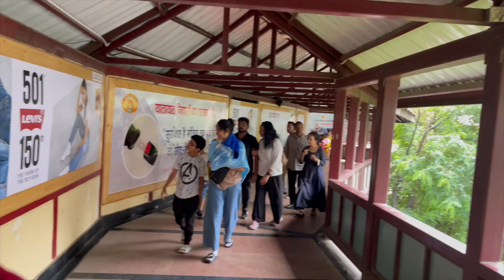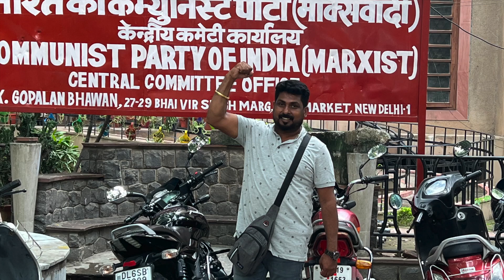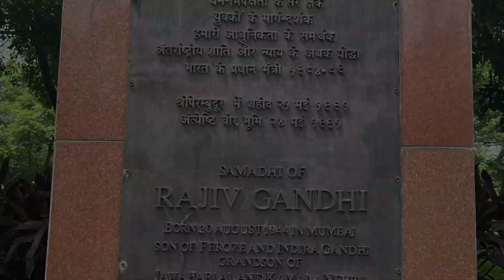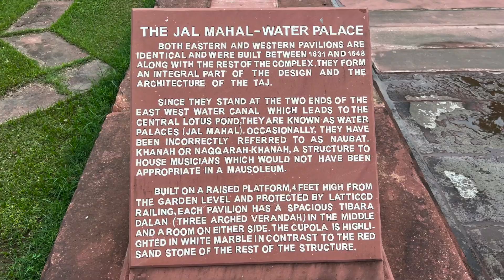VACATION 2023 | DELHI-MANALI-SHIMLA-UP-TIRUPATI